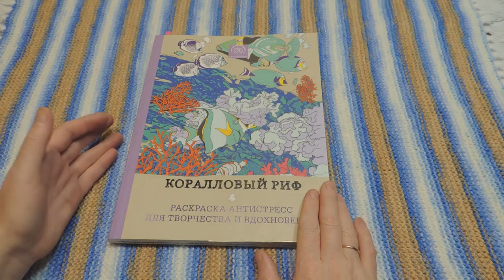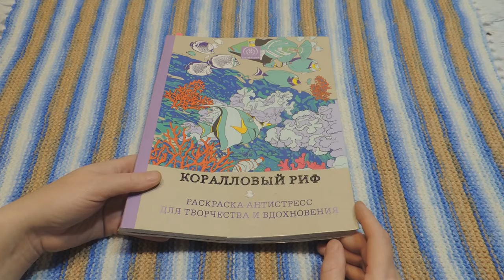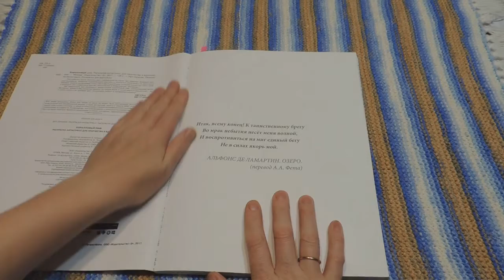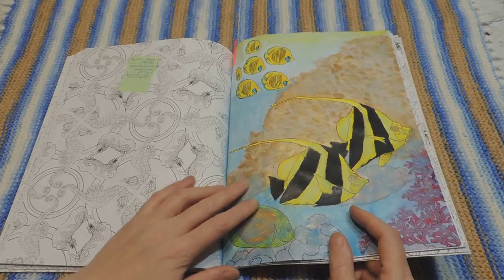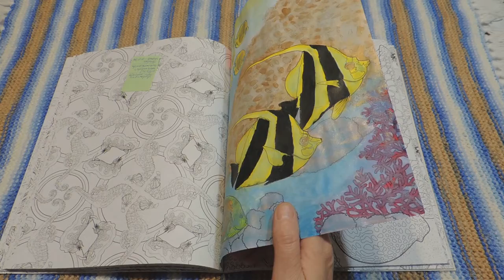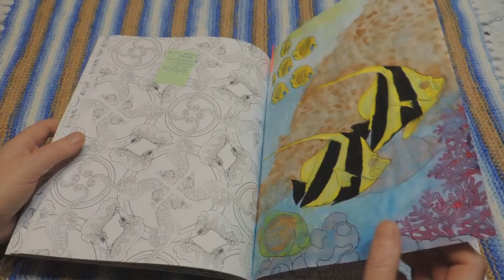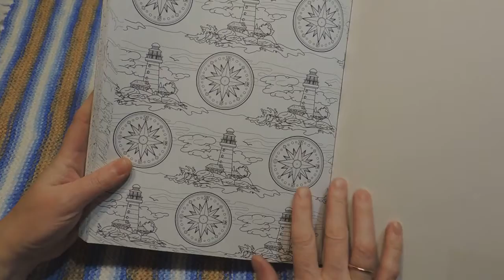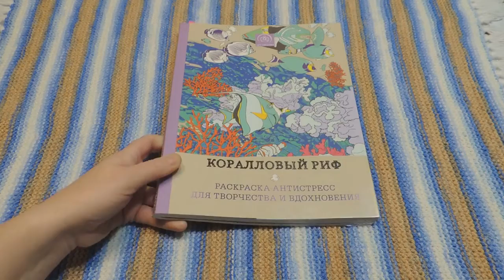РАСКРАСКА КОРАЛЛОВЫЙ РИФ//ОБЗОР И МОЙ ОТЗЫВ О ЭТОЙ РАСКРАСКЕ